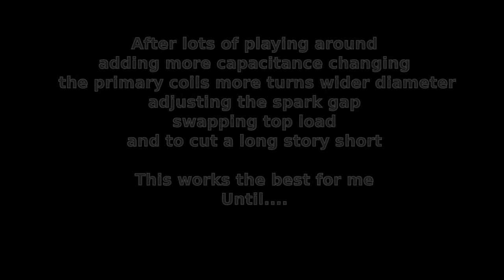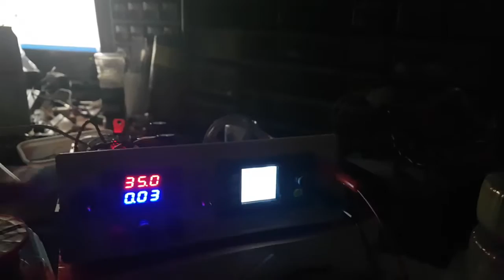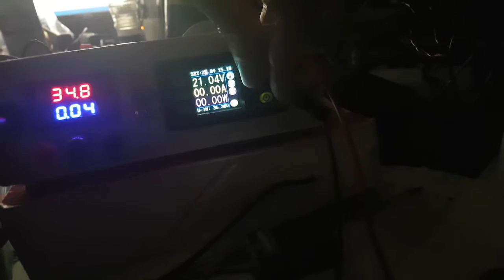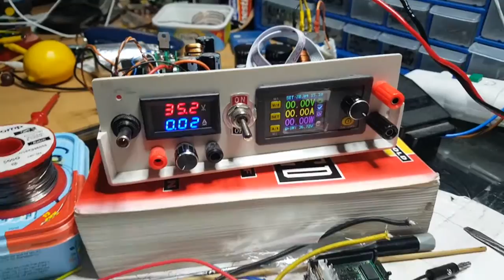SGTC using a different driver circuit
Last one of these until I make significant progress. But for now, I need to fix my power supply and try a different SGTC (spark gap Tesla coil) driver circuit. A ZVS (zero voltage switching) with two MOSFETS and no 555 IC or Pots. I wonder what the difference is? Also another good workout for the DPS5015 and 600W DC-DC Boost Converter. Maybe a push to hard for the display.